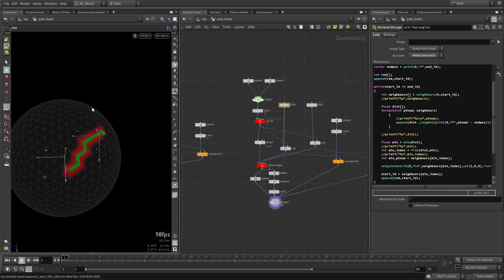VEXercise_basicPrototype_shortestPath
Video from Arihant Vyavhare